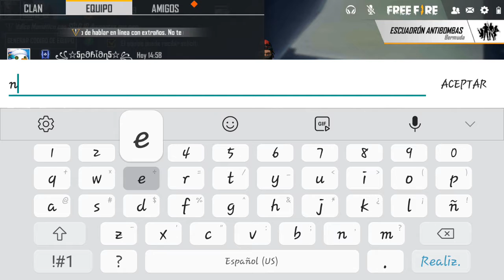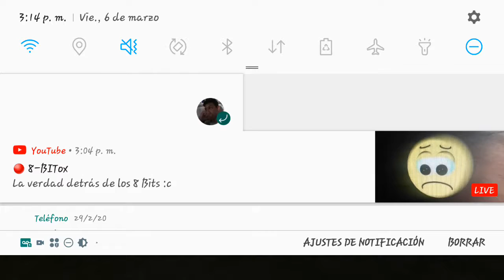El poder de un cel chafaltrafas | Free fire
yo quejandome de mi cel